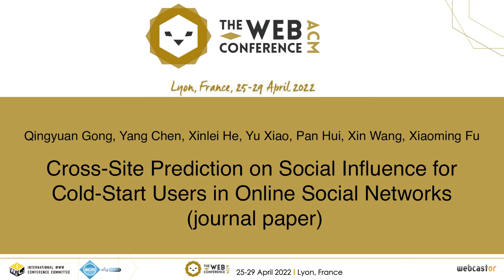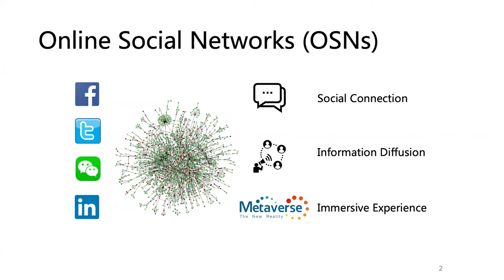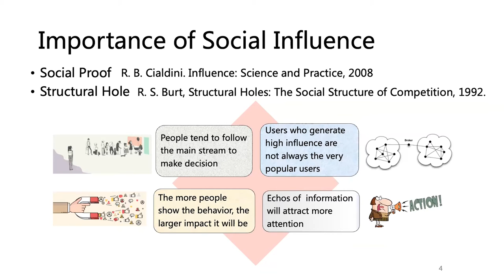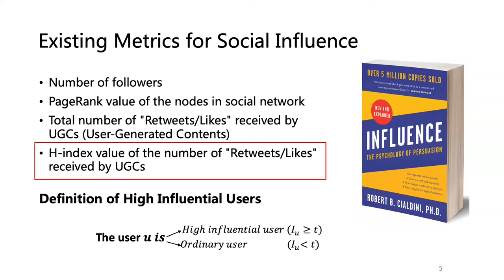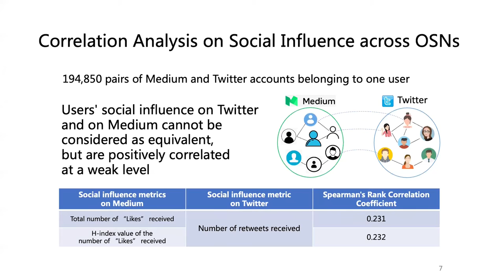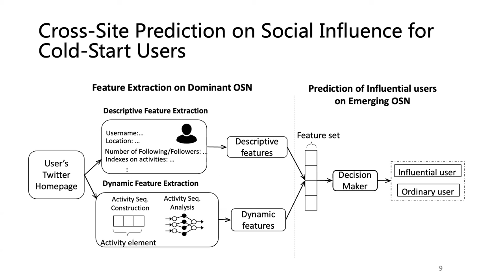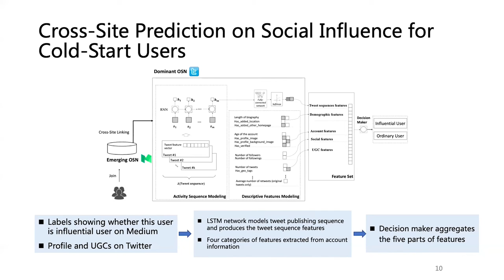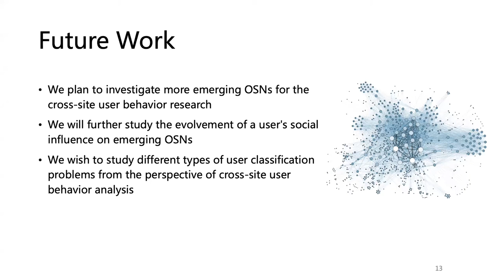Cross-Site Prediction on Social Influence for Cold-Start Users in Online Social Networks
Search: Recommendation 2

Qingyuan Gong, Yang Chen, Xinlei He, Yu Xiao, Pan Hui, Xin Wang, Xiaoming Fu:
Cross-Site Prediction on Social Influence for Cold-Start Users in Online Social Networks (journal paper)